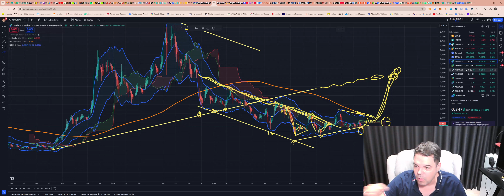Cardano (ADA) - Análise de hoje, 29/10/2024!